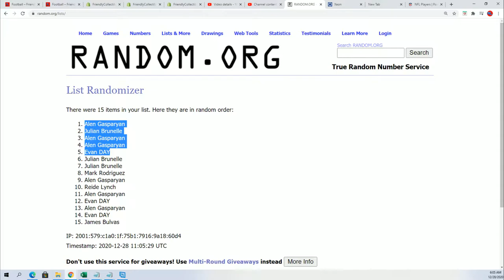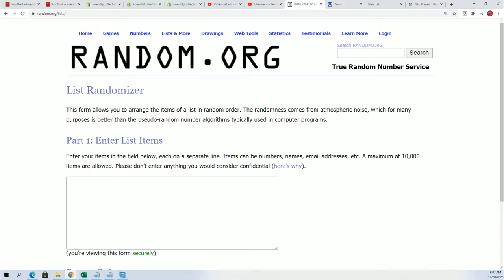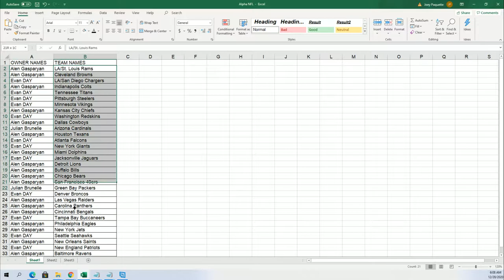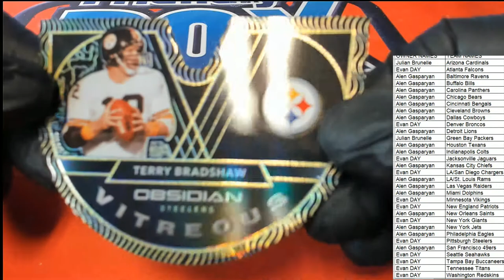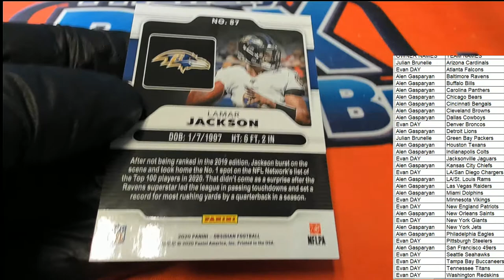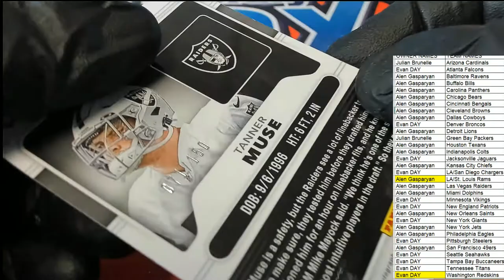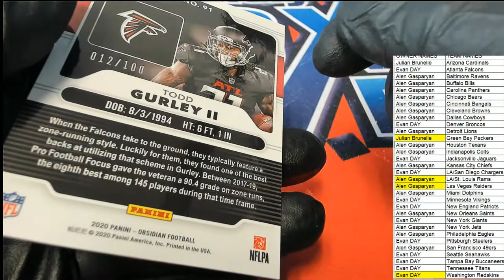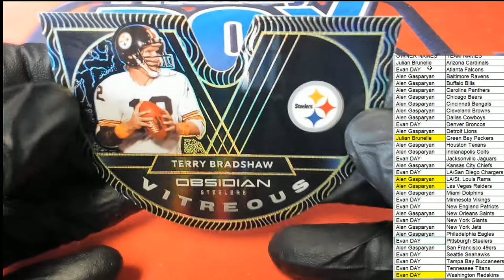2020 Panini Obsidian Football ID 20OBSFB113